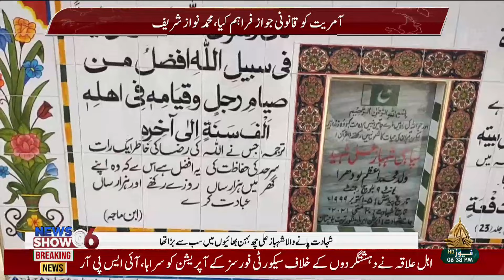NEWS SHOW @06 - 24-05-2023